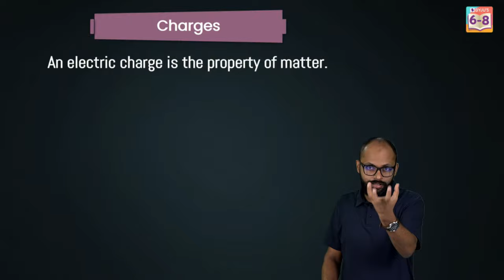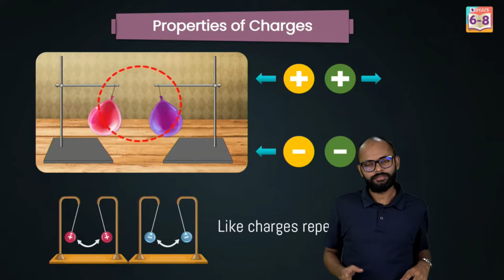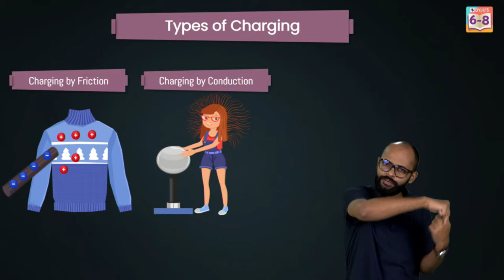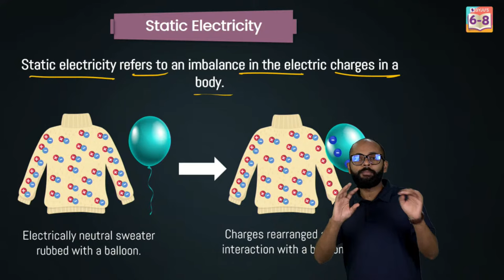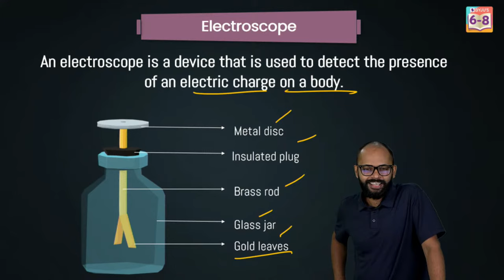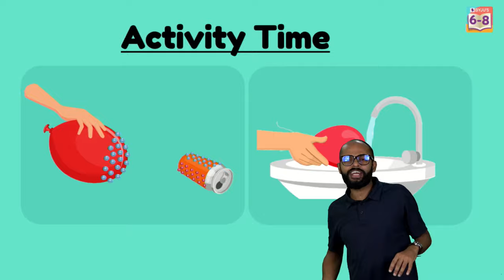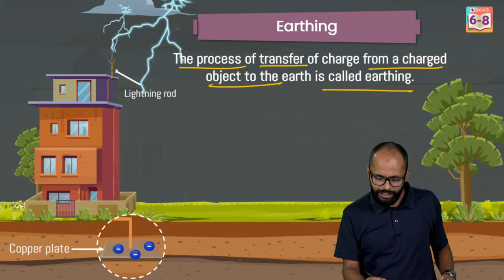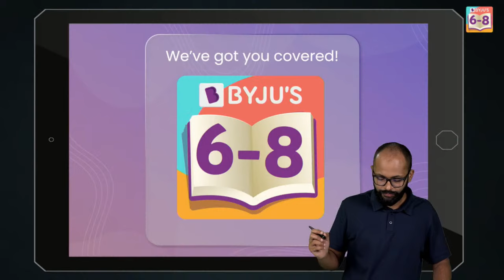Some Natural Phenomena Class 8 Science (Physics) Chapter 15 Part 1 Charges & Lightning | BYJU'S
Hello Kids!!...

"In today’s episode of BYJU'S Champions, we take up CBSE class 08 chapter - Some Natural Phenomena.
In this session, you will be able to understand Earthquakes, Electroscope, Story of Lightning, Transfer of Charge,
Thunderstorm, Tsunami in one shot. By the end of the session, you will be
able to solve any type of question-related to these topics. Saurabh Sir will lead you through
the concepts in a very interesting way. Then, what are you waiting for? Come, join us.."